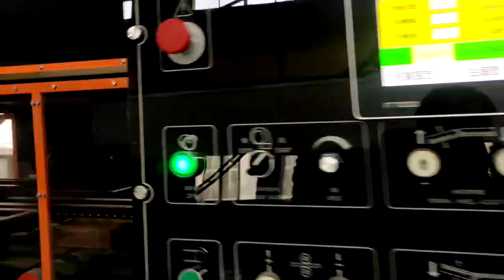cartonmachine casemaker cartóncorrugado carton flexoprinter boxmaker palletizer